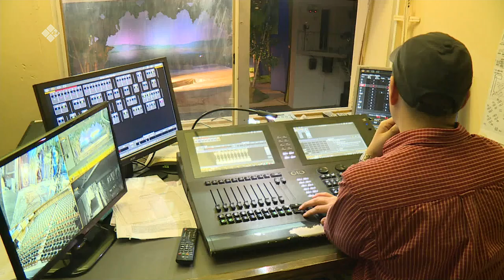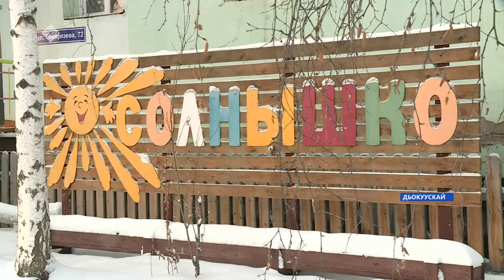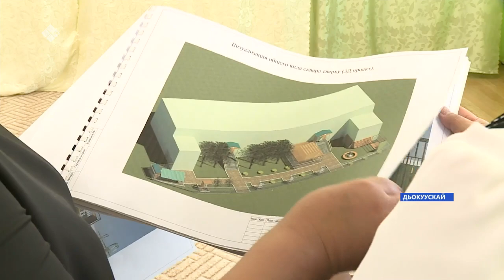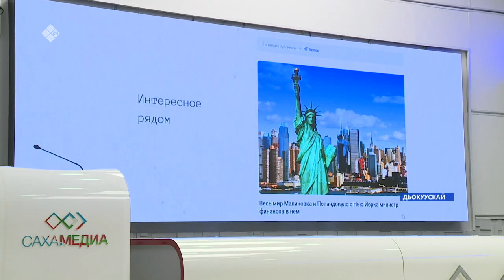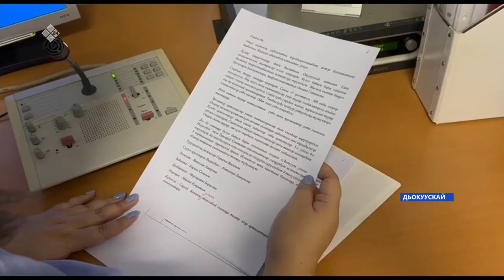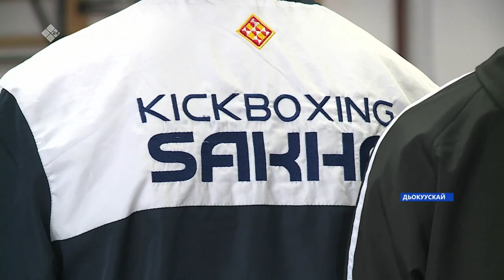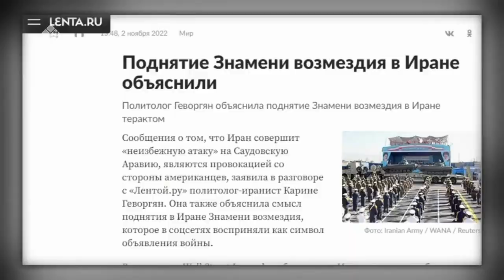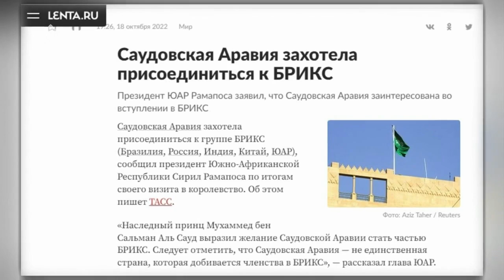«Саха сирэ» информационнай биэрии. Сэтинньи ыйын 11 күнэ 20:30